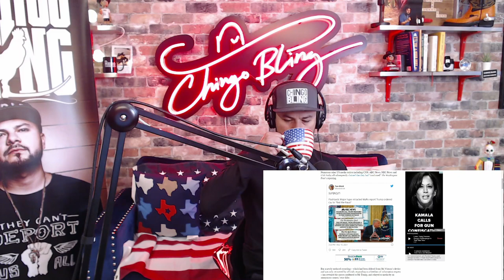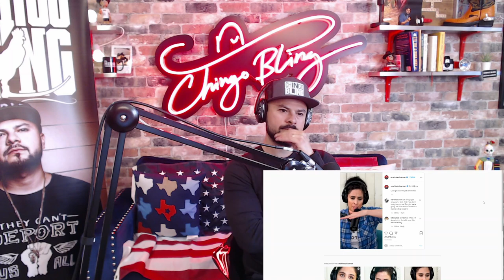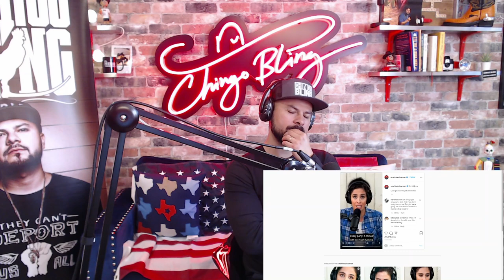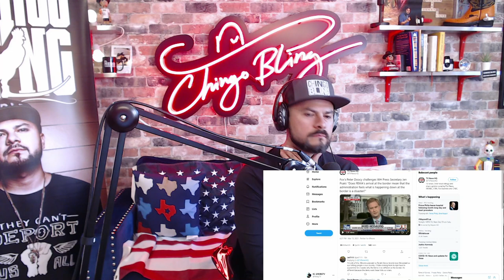RPT #036 Season 3 Finale | One Year Anniversary of 15 Days To Flatten The Curve